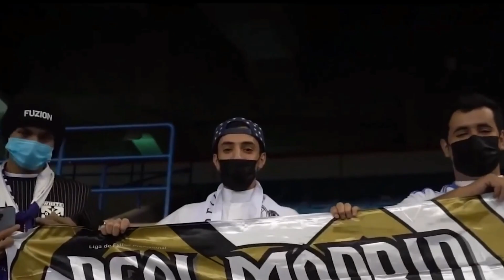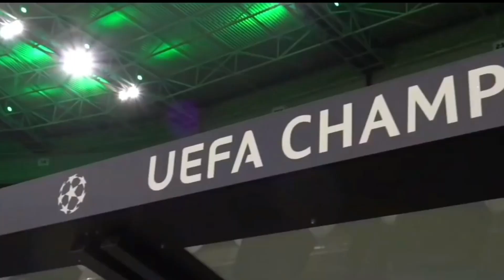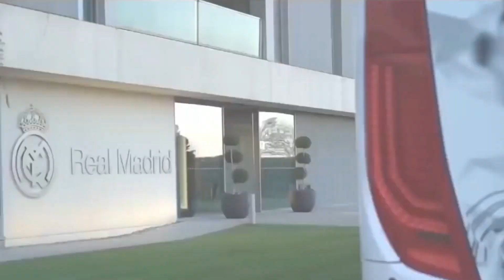ДАХШАТ РЕАЛ МАДРИД АНЧЕЛОТИ ЎРНИГА ЗЎР МУРАББИЙ ТОПДИ КАРВАХАЛ БАРСАГА БОСИМ ЎТКАЗИБ КЎЙДИК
⚽STATISTIKA
⚽TRANSFERLAR
⚽O'YINLAR TAXLILI
⚽TAXMINIY NATIJALAR
⚽MUXLISLAR FIKRI
⚽FAQAT REAL MADRID